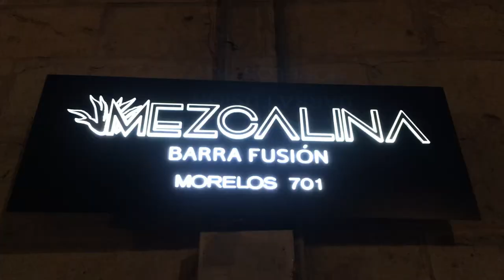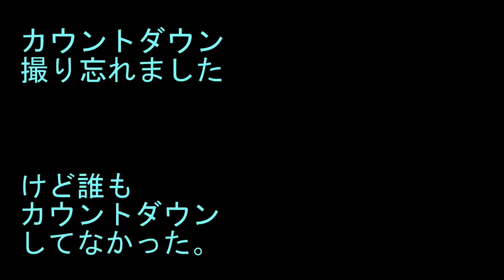メキシコのオアハカで年越し！爆竹が飛び交う危険なカウントダウン！？【旅ログ】(ENG/ESP SUB)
メキシコのオアハカで新年を迎えたときの様子です！
カウントダウンの瞬間は爆竹が飛び交っていてとっても怖かった_:(´ཀ`」 ∠):

This is a vlog about my New Year's Eve and New Year's Day in Oaxaca, Mexico!!
I was so scared that any of the firecrackers would have hit me anytime _:(´ཀ`」 ∠):